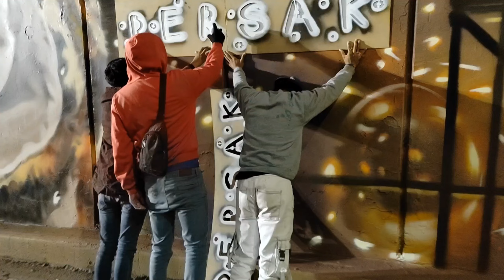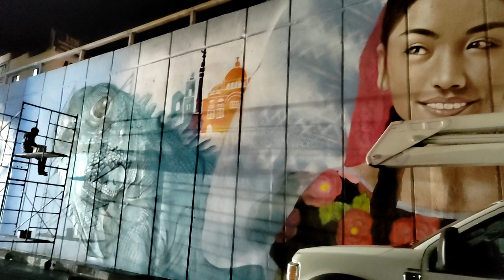Grafitis arte urbano y murales elegantes en ciudad de México on road 18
Hola gente guapa, elegante y de buen gusto, soy Carel Bai y piloteo un taxi del aeropuerto, circulo por toda la CDMX y en ocasiones me encuentro esculturas, monumentos y fuentes fabulosas qué  quiero compartir con todos los amantes del arte y/o arte urbano si a ti también te gustan las artes visuales y quieres compartir cualquier cosa respecto al tema por favor déjame un comentario, estaré feliz de leerte.